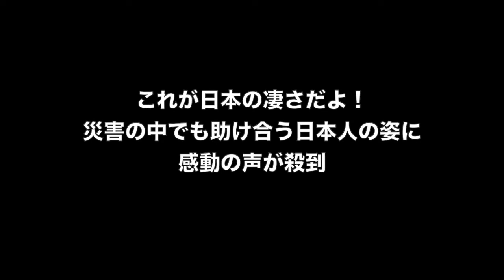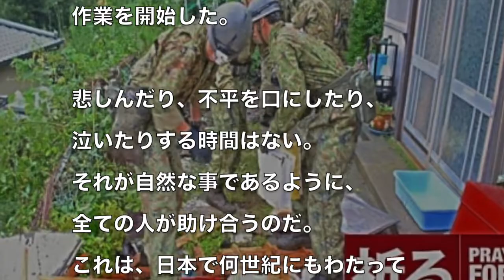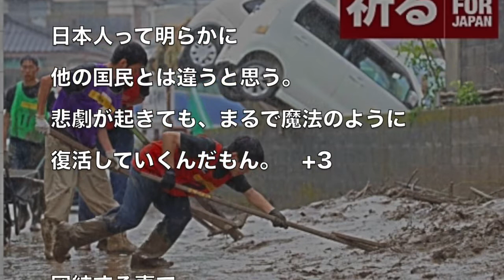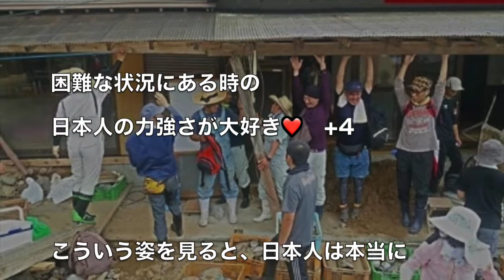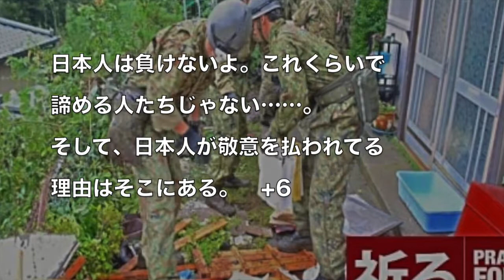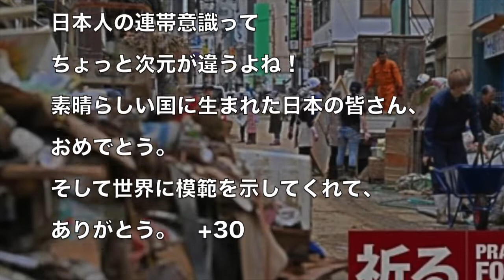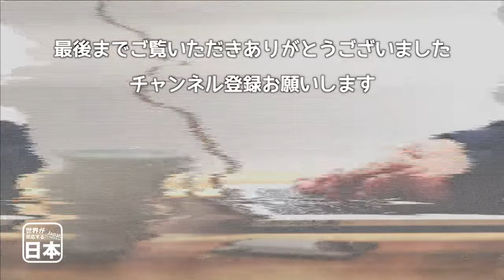これが日本の凄さだよ！災害の中でも助け合う日本人の姿に感動の声が殺到 海外の反応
関連動画：
7月豪雨の大災害の中でも助け合う日本人の姿に海外から感動の声が殺到！→海外「日本人は本当に世界の模範だ」（すごいぞJAPAN!）

海外の反応 感動!!日本の豪雨災害を海外メディア一斉報道した瞬間!!世界から日本の無事を願い善意の声が殺到!!

【漫画】マスコミの蛮行！被災現場におけるモラルなき行動【雲仙普賢岳】【実話】